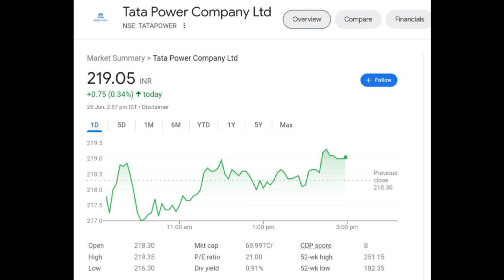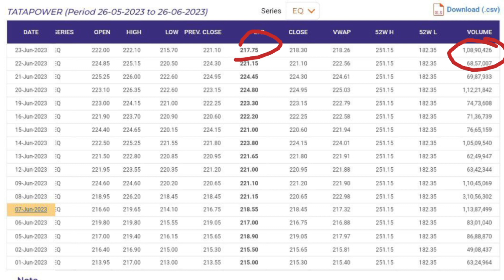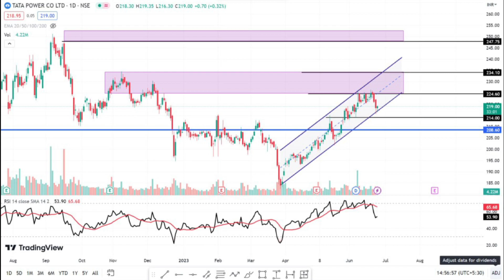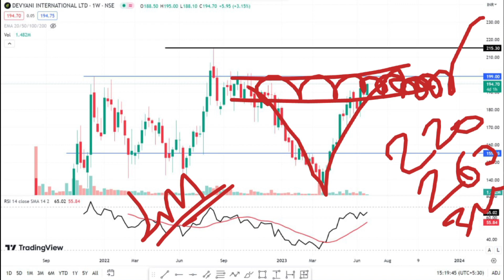Tata Power Share Latest News | Tata Power Share Analysis | Target Price